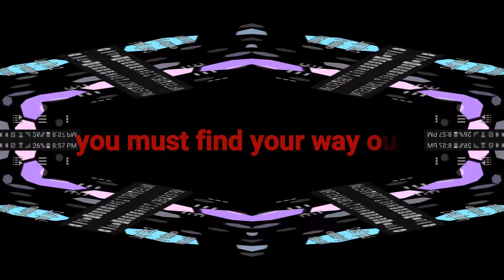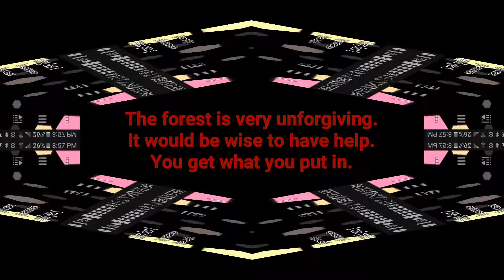Mailbomb Buddha - Lung Test prototype